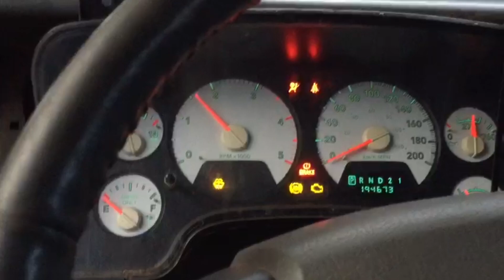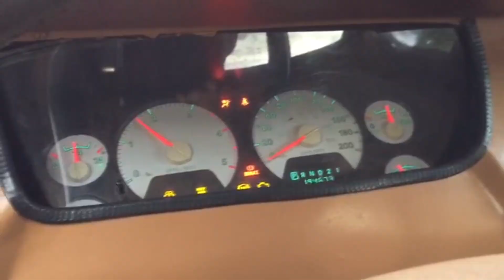Projeto GRINGO: Dodge D200 1974 com mecânica de Dodge RAM 5.9‹ Felipe Silva ›